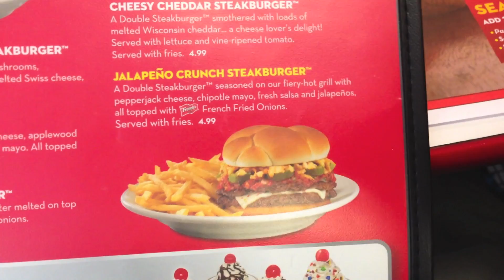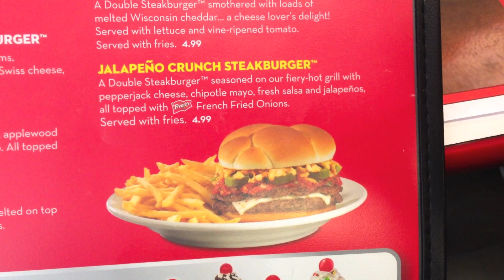Steak N Shake Jalapeno Crunch Steakburger Review: Freezerburns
Today my family and I went to our favorite restaurant, Steak N Shake! The kids requested it as a celebratory dinner to mark the end of the school year. I have been to Steak N Shake over 50 times and I have always gotten the same exact thing. This time I decided toswitch it up and I got the Steak N Shake Jalapeno Crunch Steakburger. I tell you how it is!

FreezerBurns is a video food review show on a mission to deliver you real in-depth frozen food reviews, snack food reviews, and restaurant reviews. Gregory Ng is the Frozen Food Master and acts as frozen food chef, critic, and guinea pig.